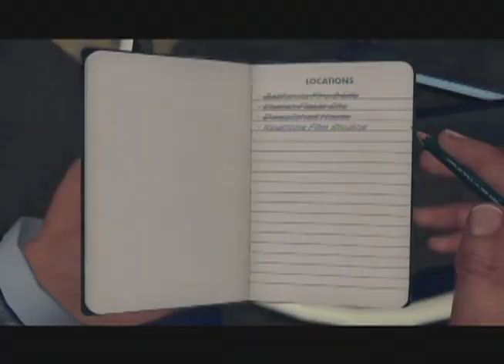Let's Play: La Noire, Part 100: Renegade Constabulary Dumb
Updated daily

In this episode, it turns out that when the notebook says "demolished house" it means "DEOLISHED HOUSE"! We also learn that soap exists, that Tek is a self-proclaimed fatty and something interesting about what Jenga Houses are made of. After a modest bribe in pursuit of justice, it's time to uncover perhaps the least likely piece of evidence in the whole game.